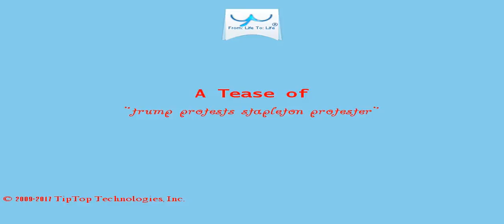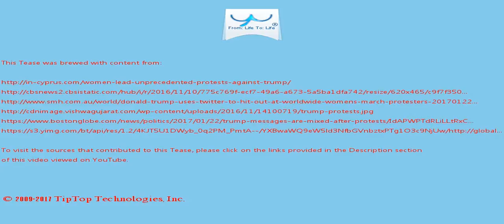A Tease: trump protests stapleton protester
Trump, however, easily prevailed in the state-bystate Electoral College vote that actually determines the outcome of the race.

Ethics lawyers to file lawsuit over foreign payments to Trump businesses 8:47 p.m. words of wisdom Edit Pope Francis says it's too soon to judge President Trump: 'We must wait and see '

This Tease is included in the playlist which you may wish to view next.

There may be some fresher/older Tease for this topic and also some related topics. You can look for them by searching for "A Tease: trump protests stapleton protester" on YouTube or by clicking this

To drink the full T for which this Tease serves like a preview, visit T and search for "trump protests stapleton protester".